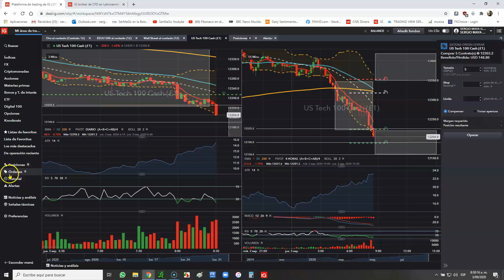Enseñando y DEMOSTRANDO Target $148 USD en 15 segundos